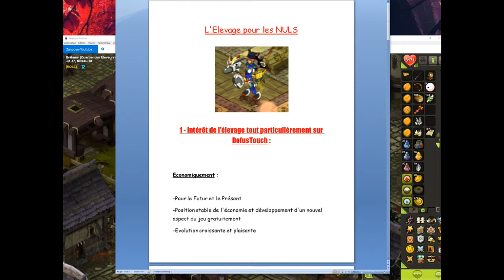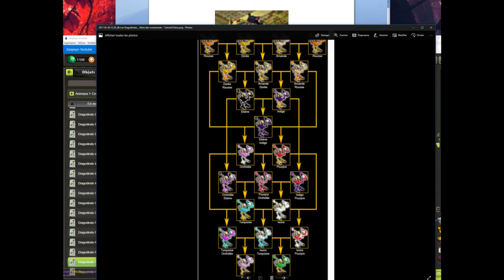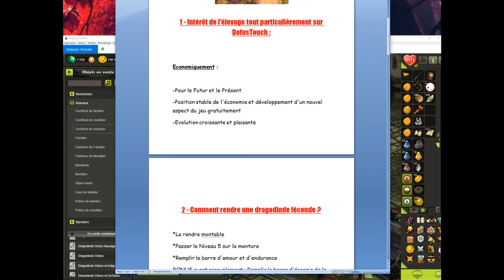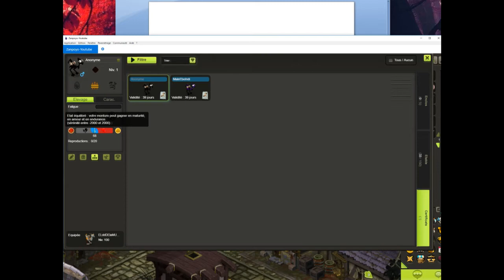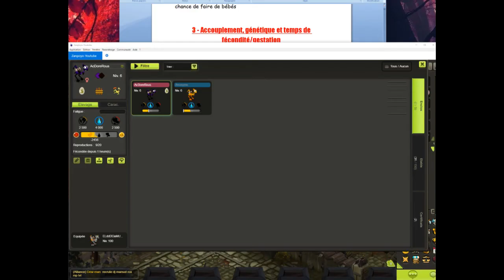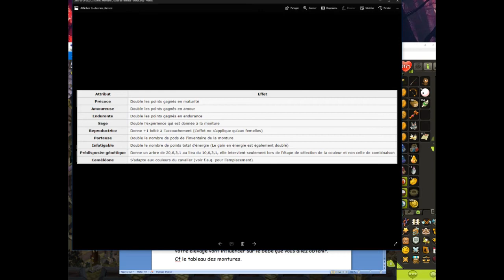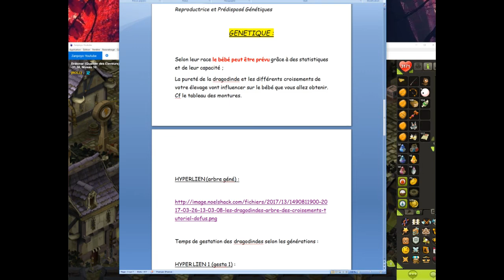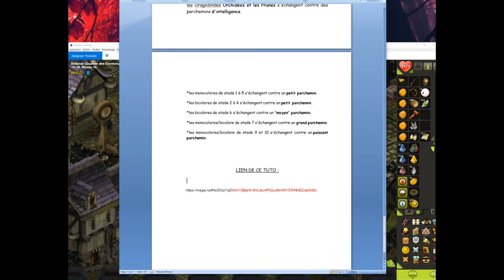[DOFUS TOUCH] TUTORIEL SUR L'ELEVAGE ~ Nouvelles générations, accouplements...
Déroule cette description !

Tutoriel très complet sur l'élevage, j'espère qu'il vous plaira vu le temps que j'y ai passé pour vous ! Merci à vous !

/!\ Maintenant je te laisse choisir ton sort :
-Si tu kiffes cette vidéo tu lâches un poce blo
-Si tu aimes encore plus, tu peux me laisser ton avis (sa fait grave plasir)
Si t'as tout fait, mets « poce blo » en com